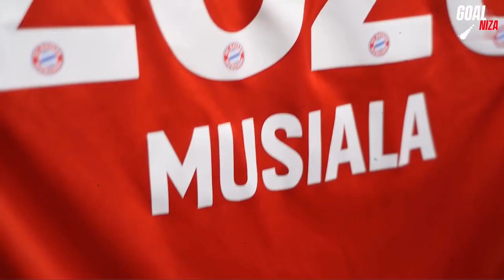Jamal Musiala Lifestyle 2023 | Net Worth, Fortune, Car Collection, Mansion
Interested in learning about current football sensation Jamal Musiala? In this video, get to know the young Bayern Munich rising star and explore the lifestyle, footballing style and biography of one of the greatest players of our time. From training sessions to career achievements expect to glimpse a unique insight into this young star's life-style and career. Don't miss out on knowing more about Jamal Musiala!